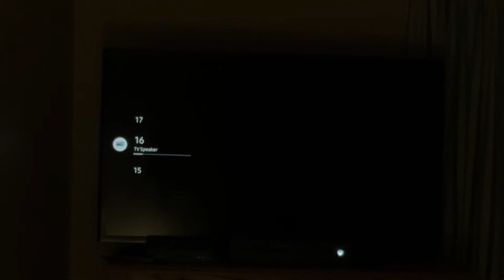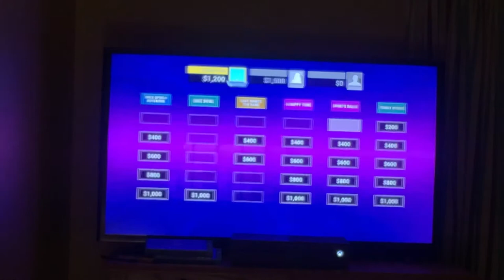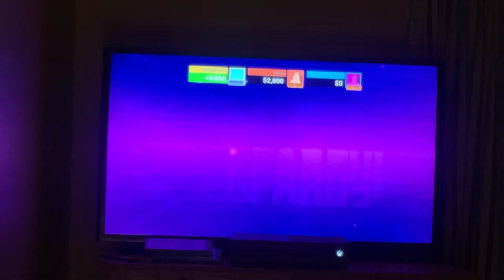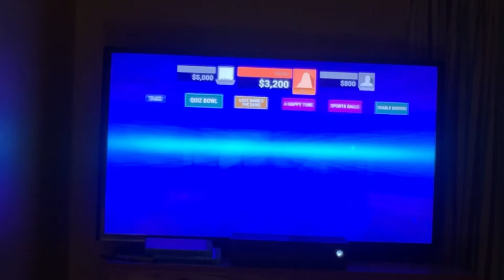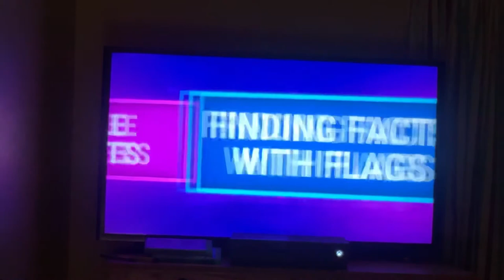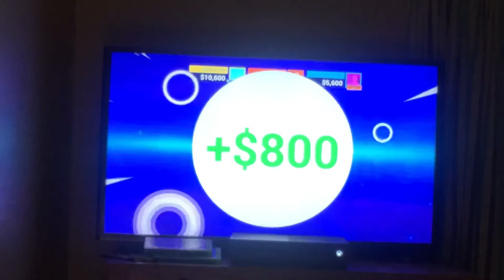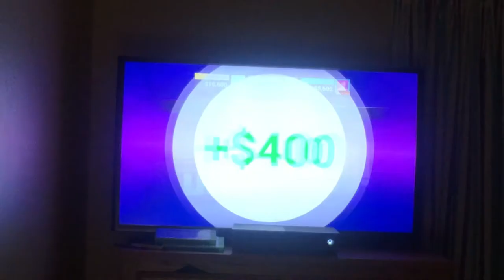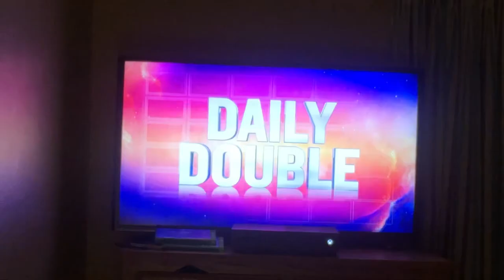Jeopardy Xbox One WHAT HAPPENED